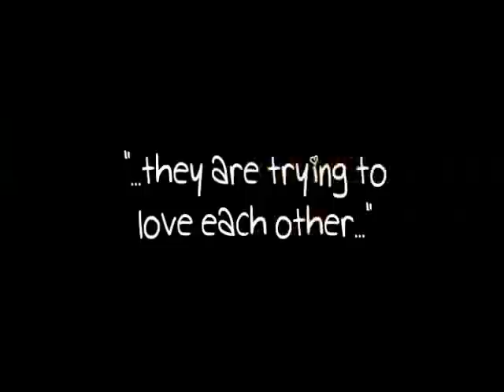[TRAILER] My Younger Husband starring Choi Minho, Han Seungyeon, Goo Hara and Onew/Lee Jinki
wenzli's fanfiction, starring: Choi Minho (SHINee), Han Seungyeon (KARA), Goo Hara (Kara) and Onew/Lee Jinki (SHINee)